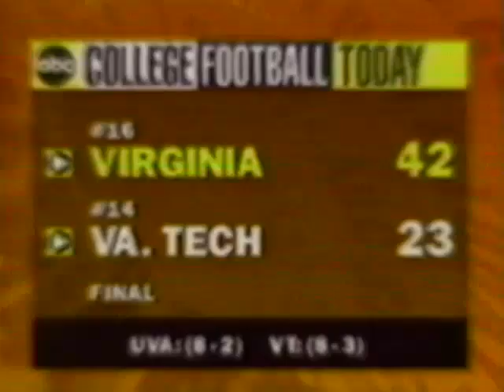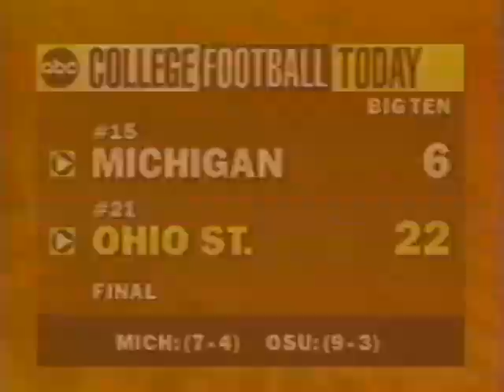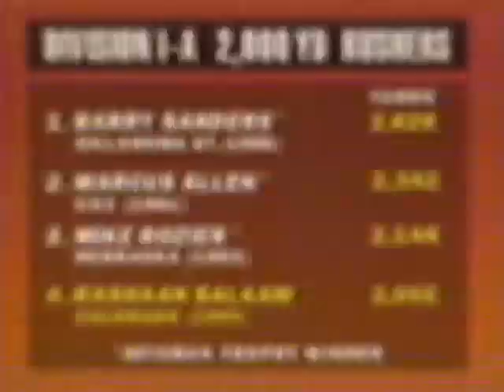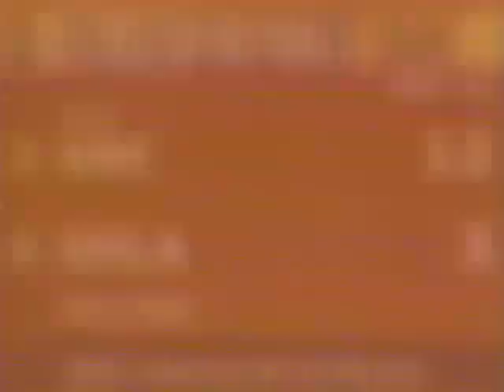ABC Sports College Football Today Halftime Report (11-19-1994) Alabama Crimson Tide Vs Auburn Tigers